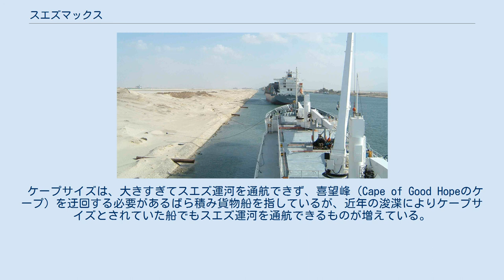スエズマックス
スエズ運河通航中の2隻の船が繋留されている様子 ムバーラク平和大橋 スエズマックス（英語: Suezmax）は、積み荷を搭載した状態でスエズ運河を通航することのできる船の最大サイズを示した言葉で、ほぼタンカーに対して用いられる。
 スエズ運河には閘門（こうもん）がないので、重要な制限要素は喫水と、スエズ運河橋があることから高さだけである。
 2009年に、深さは18 mから20 mに浚渫（しゅんせつ）され、2010年時点の運河の通航路深さは最大20.1 mまでとなった。
それ以上の大きさとなるスーパータンカーは喫水が深すぎて通航できず、一部を他の船に移し替えるか、パイプラインを使って輸送するか、喜望峰を迂回しなければならない。
 スエズマックスの典型的な載貨重量トンは約16万トンで、幅は50 mである。
もう1つ重要な注意点が高さで、スエズ運河大橋の高さが70 mであることから、喫水上の高さが68 mに制限されている。
運河当局は通航可能な幅と喫水の表を作成しており、これは変化することがある。
2010年から喫水線下の断面積は1,006平方メートルに制限されており、これは喫水20.1 mの船であれば幅は50 mまで、喫水12.2 mの船であれば幅は77.5 mまでとなる。
 同じような言葉として、パナマ運河、マラッカ海峡、セントローレンス海路を通航可能な最大の大きさとしてそれぞれパナマックス、マラッカマックス、シーウェイマックスという言葉がある。
 アフラマックスのタンカーはスエズマックスよりも小さく、8万トンから12万トンほどのものを指す。
チャイナマックスは、満載状態で多くの港を利用可能な船のことを指す。
 ケープサイズは、大きすぎてスエズ運河を通航できず、喜望峰（Cape of Good Hopeのケープ）を迂回する必要があるばら積み貨物船を指しているが、近年の浚渫によりケープサイズとされていた船でもスエズ運河を通航できるものが増えている。
21.3 mまで深くする計画が実行されればスエズマックスの定義は変更されることになる。
これは、かつてのパナマックスの変更と同じである。